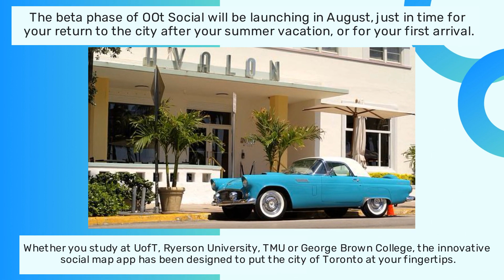New Socials App Lets Users Get Exclusive Deals From Establishments Along King St West, Toronto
For a college experience you will never forget, you need OOt Social. The new interactive students’ social map app will put the city of Toronto at your fingertips. to find out more.